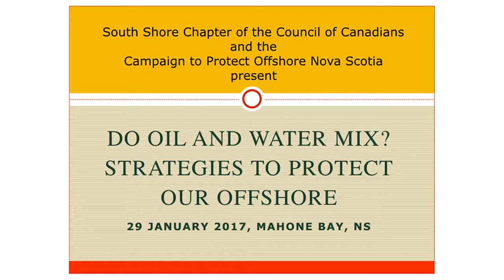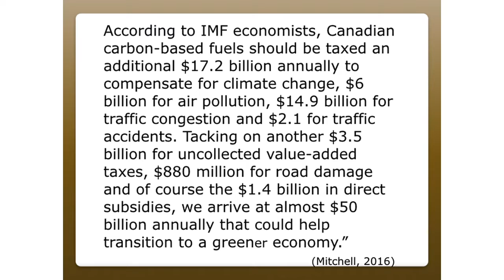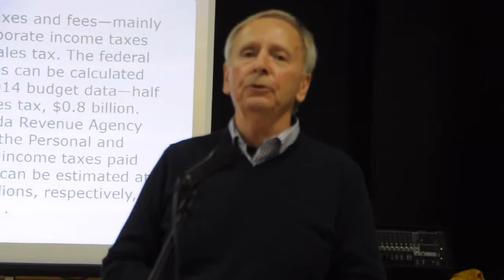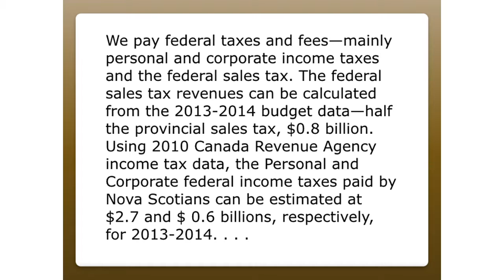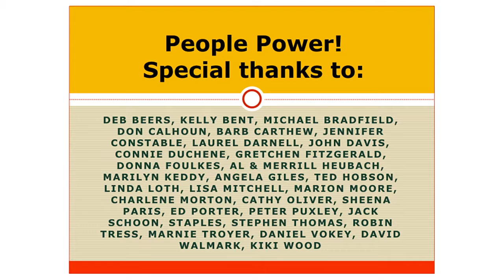CPONS BRADFIELD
Presentation by Professor Michael Bradfield January 29, 2017 for Campaign to Protect Offshore Nova Scotia